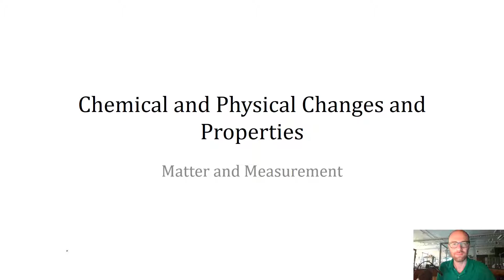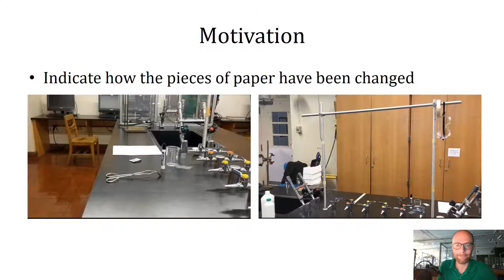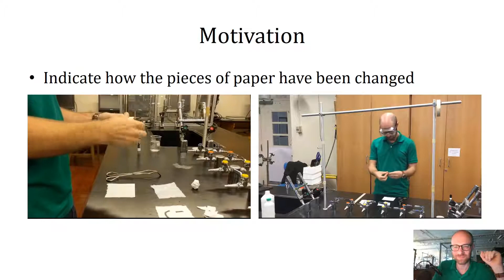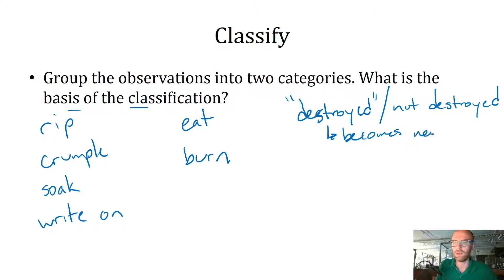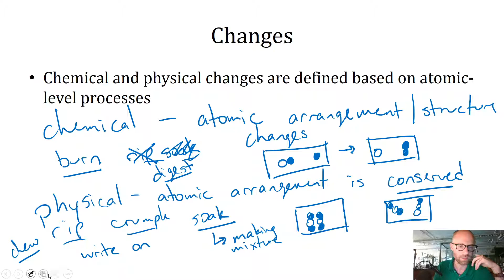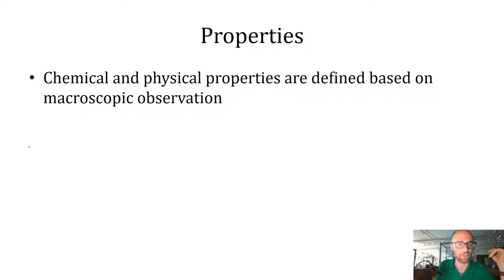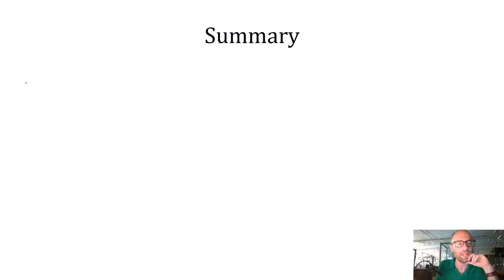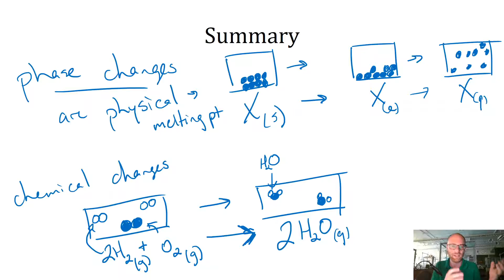R Chemistry 01.04 - Chemical and Physical Properties and Changes archive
That's four things. Kinda hard to write that without using a lot of words.